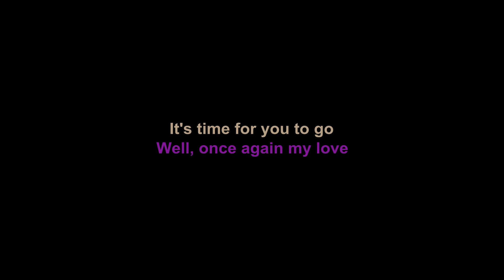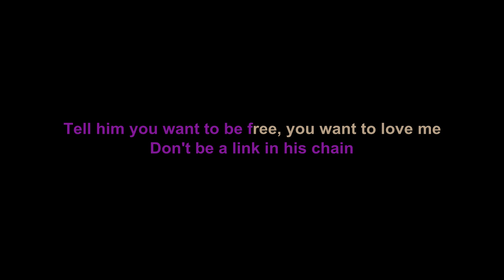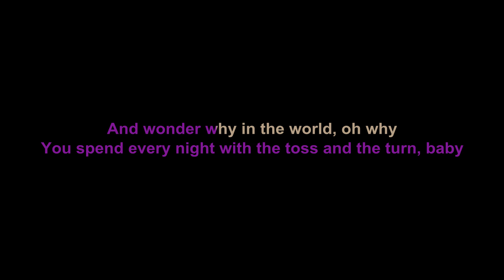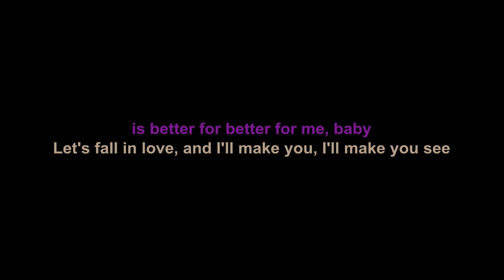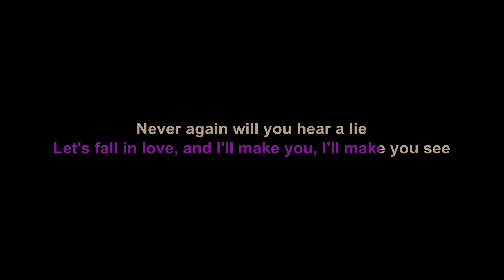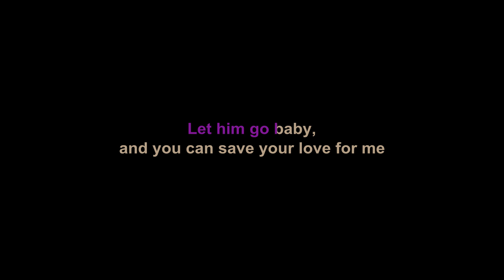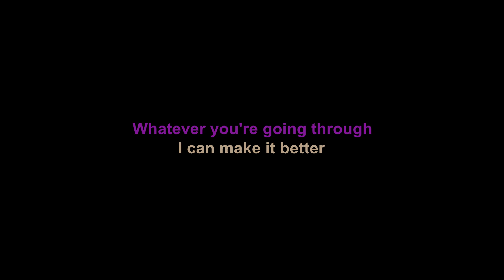Luther Vandross - I Can Make it Better Karaoke